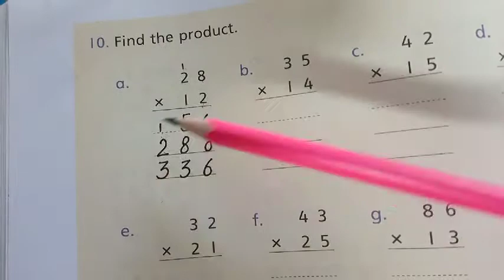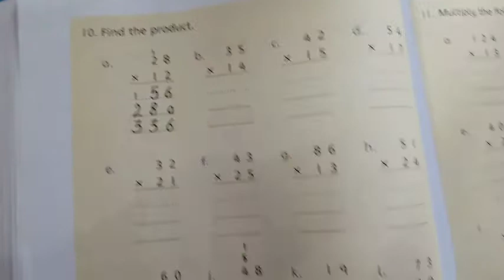Class three/Math/lecture#26/13 August 2020